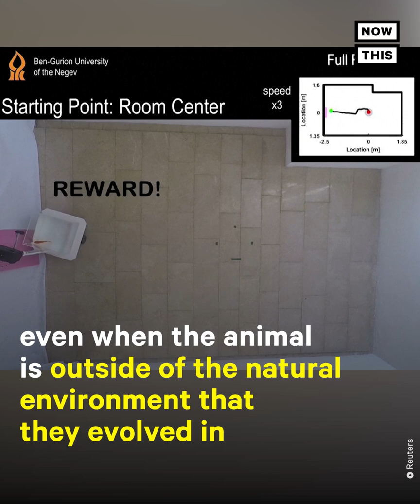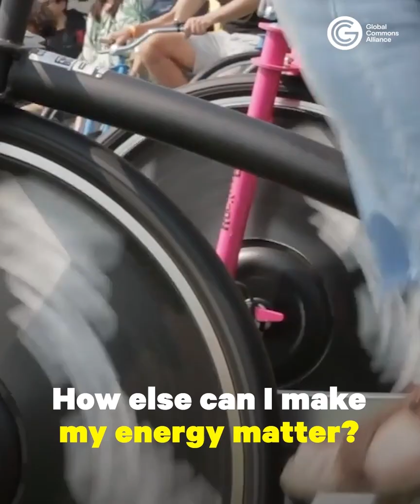Scientists Train Goldfish How to 'Drive'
Scientists trained these goldfish to ‘drive’ on land — turns out, some are more proFISHient navigators than others🐟🚗